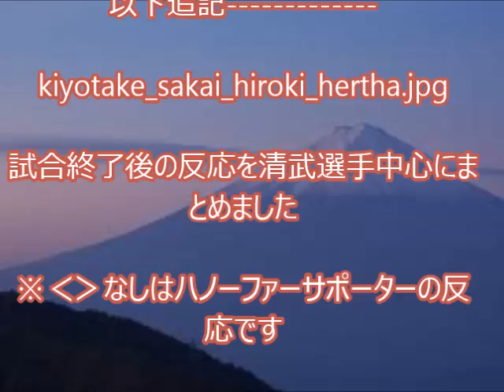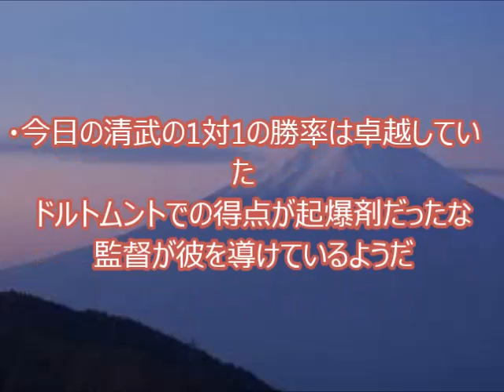【海外の反応】清武弘嗣 1ゴール1アシスト「今日の彼は黄金の価値がある」現地サポーターが称賛！ ハノーファー清武のゴールに海外の反応は？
【関連動画】

Jリーグ
日本代表
ハーフナー・マイク
吉田麻也
香川真司
内田篤人
岡崎慎司
酒井宏樹
清武弘嗣
細貝萌
原口元気
乾貴士
長谷部誠
酒井高徳
大迫勇也
田中順也
長友佑都
本田圭佑
宮市亮
川島永嗣
柿谷曜一朗
久保裕也
金崎夢生
大津祐樹
中村俊輔
李忠成
宇佐美貴史
松井大輔
小野伸二
移籍情報
ラ・リーガ
チェルシー
アーセナル
マンチェスター・ユナイテッド
クラブ・ワールドカップ
ワールドカップ
ユーロ
メッシ
スアレス
ノイアー
statistics
Highlights